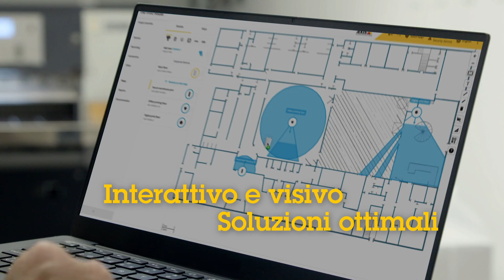Panoramica e introduzione ad AXIS Camera Station Integrator Suite (teaser)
AXIS Camera Station Integrator Suite è un modo semplice e intelligente per gestire i sistemi AXIS Camera Station dei clienti in ogni fase, dalla progettazione all'installazione e oltre.